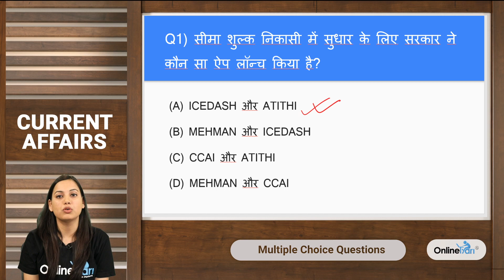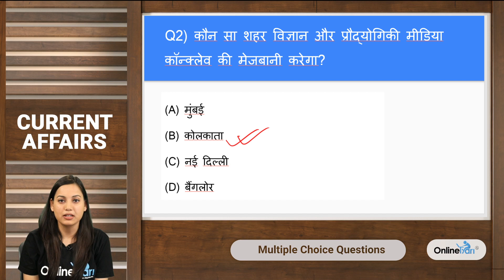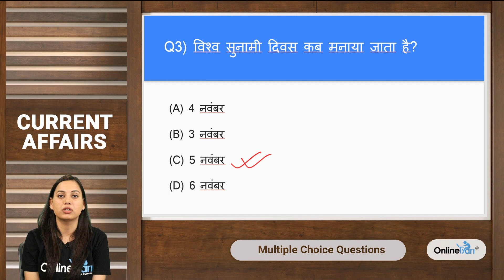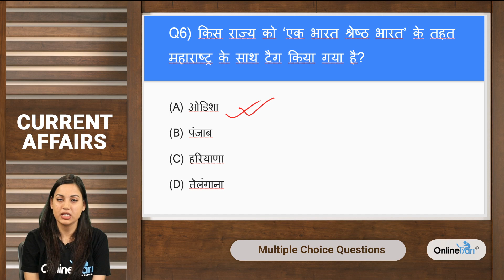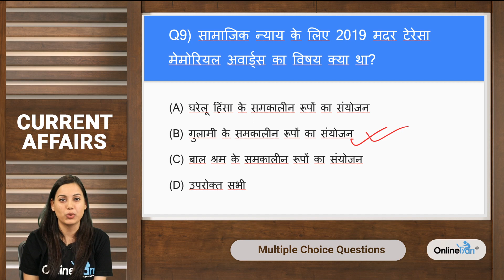Current Affairs 360 degree 6 November हिंदी में | By Varsha Ma'am